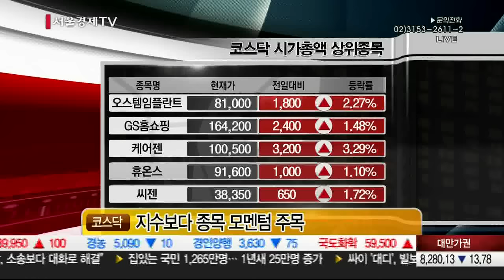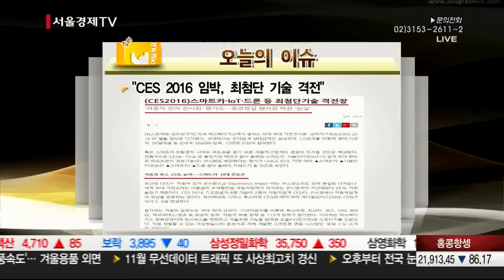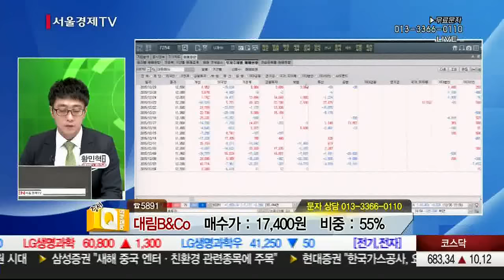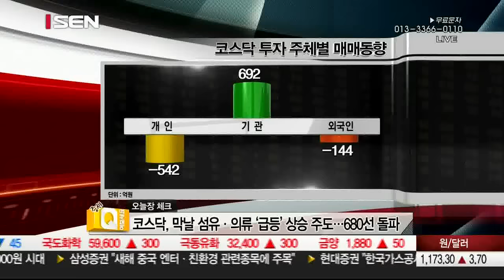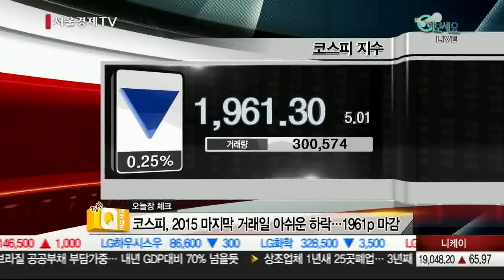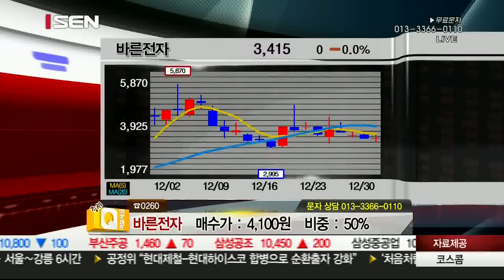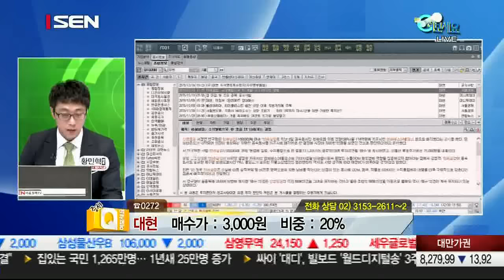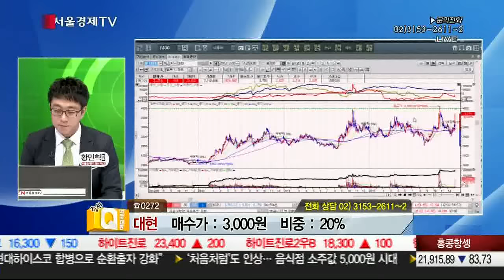20151230_증시Q 여보세요_492회